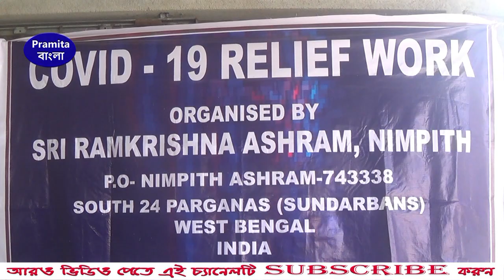বকখালি এলাকায় এক হাজার পরিবারের হাতে ত্রাণ তুলে দিলেন শ্রী রামকৃষ্ণ আশ্রম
রামকৃষ্ণ মিশন এবং নিমপীঠ শ্রীরামকৃষ্ণ আশ্রমের এবং বকখালি শ্রী রামকৃষ্ণ আশ্রম এর প্রচেষ্টায় এবং  চন্দন পিড়ি শ্রী রামকৃষ্ণ আশ্রমের ও রাষ্ট্রপতি পুরস্কার প্রাপ্ত শ্রী স্বপন চক্রবর্তীর ব্যবস্থাপনায় জেটিঘাট বাজারে প্রায় 1000 পরিবারের হাতে ত্রাণ তুলে দিলেন